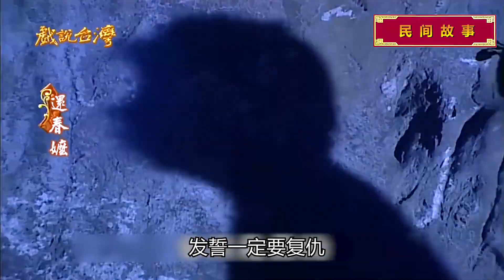九十九岁老人活剥猴精脑髓，吃下后返春十八岁，惨遭现世报/几分钟看电影